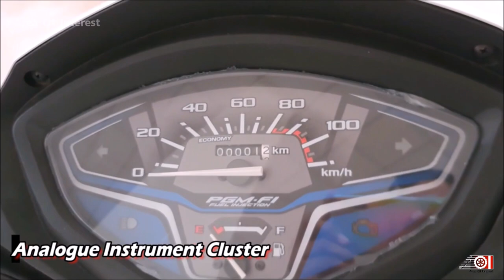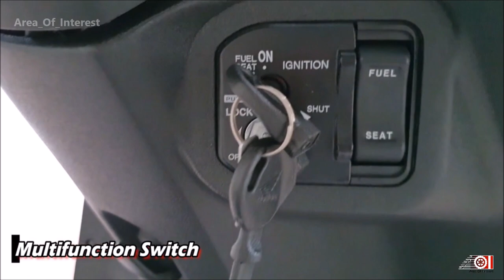New Honda Activa 6G BS6 CBS | All Colours | On Road Price | Mileage | Features | Specs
2020 Honda Activa 6G India is here. This time is a New Activa 6G Deluxe model. New Honda Activa 6G 2020 is available in two variants, standard Activa 6G and Dlx Activa 6G. The only difference is LED headlamp. DLX gets full LED headlamp while the Activa STD gets halogen unit. everything else is same. Honda Activa 6G Accessories variant is featured in the video. New Activa 6G Accessories includes the front fender guards, side guards, rear guards and rear side guards. Sporty looking chequered flag body decals are also part of the accessories of Activa 6G BS6. As Honda called it 6th generation of Activa; its 2020 Activa facelift BS6. New changes includes the front apron with new design and chrome wing garnish. Front suspension is no telescopic (Finally!) Front tyre is 12" while the rear is 10". Both variants of Activa 6G gets steel wheels; no alloy wheels Activa 6G BS6 2020. Disc brake Activa 6G is also not available. New Activa 6G BS6 is strictly CBS drum brake only. (CBS: Combined Braking System)  Another major change is the location of fuel filler which is now external and it is really helpful addition. 2020 Honda Activa 6G colours area available in 6 differet shades, 5 of which are included in the video. New Honda Activa 6G BS6 rivals the Hero Pleasure BS6 and TVS Jupiter BS6. 2020 Activa6G Price in India mentioned in the video. Featuring in the video is All New Honda Activa 2020 BS6 white colour. Watch the video for more information about the New Honda Activa6G BS6 CBS White Colour.